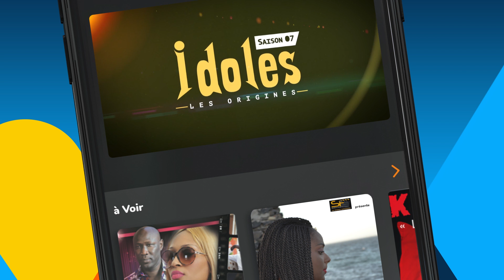Saison 7 Idoles sur WIDO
Fan de Idoles ?